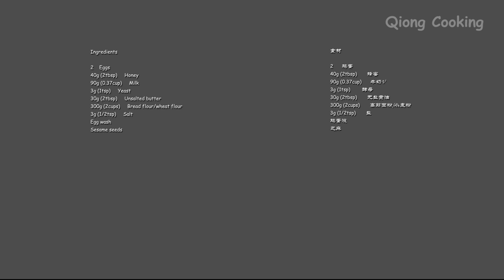You won't buy bread any more if you got this recipe | Extremely delicious | Honey bread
📢 Recipe (Ingredients)
2    Eggs
40g (2 tbsp)     Honey
100g (0.4 cup)     Milk
3g (1 tsp)     Yeast
30g (2 tbsp)     Unsalted butter
300g (2 cups)     Bread flour/wheat flour
3g (1/2 tsp)     Salt
Egg wash
Sesame seeds

* 170°C (340°F)  bake for 18 minutes